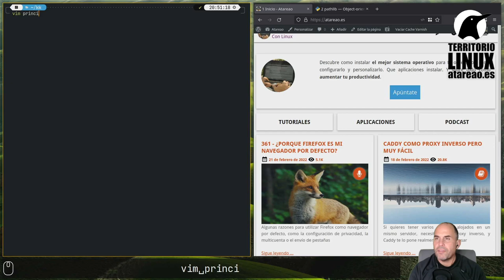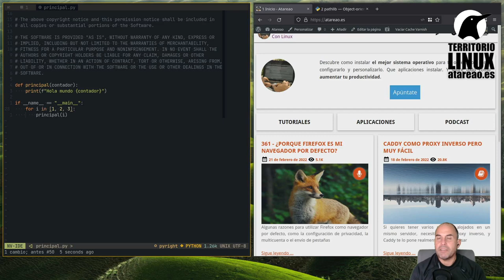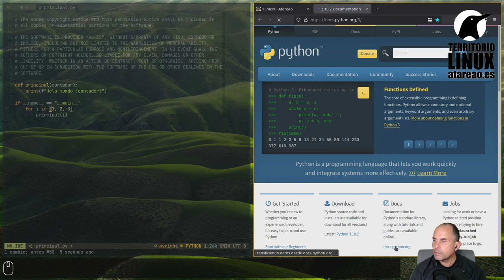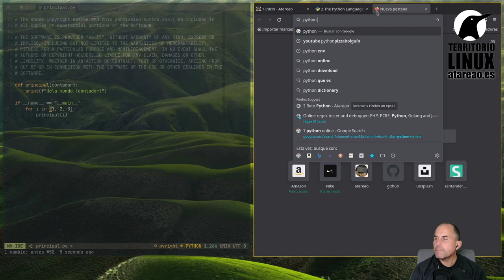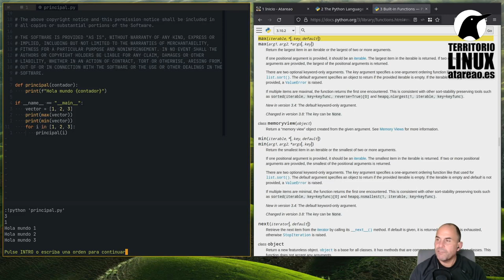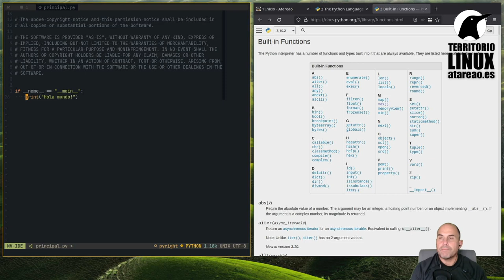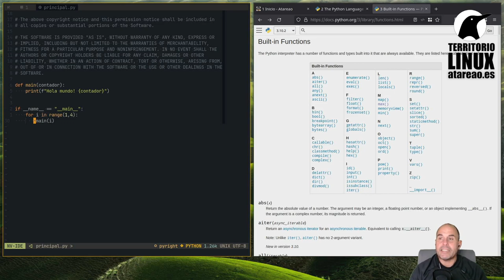Primeros pasos con Python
Si estás haciendo el reto Python, y tienes poca o ninguna idea de programación y/o Python, este vídeo te dará unas pinceladas para ayudarte con el reto.